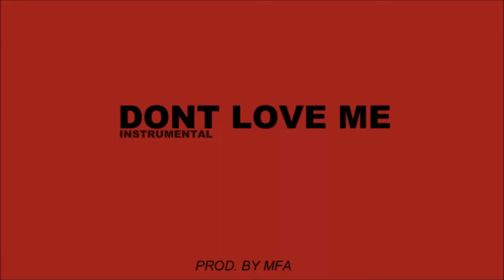Don't Love Me [Instrumental] - Prod. By MFA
► SOCIAL MEDIA!

● Hardware/Software: FL Studio, Adobe Audition, M-Audio M-Track, KRK Rockit Monitors, Akai Professional Production Keyboard